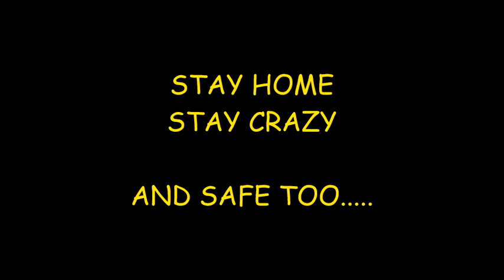Extroverts In Lockdown ft. PM Modiji | Babu rao Comedy | Garvit Anand Vines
Extroverts In Lockdown Be Like ft. PM Narendra Modiji | Babu Rao Comedy | New Comedy Video 2020 | Garvit Anand Vines

Extroverts ki to lag gayi Lockdown mein .

baburao
comedy
baburaocomedy
funny
funnycomedyvideo
latestvines
standupcomrdy
newhindicomedy
masti
fun
laugh
lol
rofl
laughter
mustwatch
latestvines2019
babu rao
paresh rawal
latest vine
2019
best comedy
baburao comedy
baburao mast hai
funny video
baburao ganpatrao apte